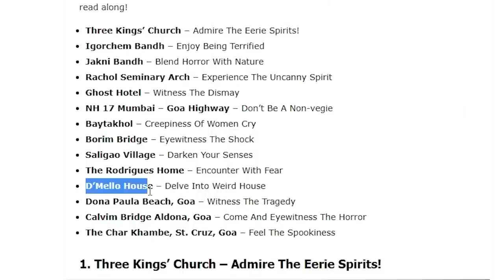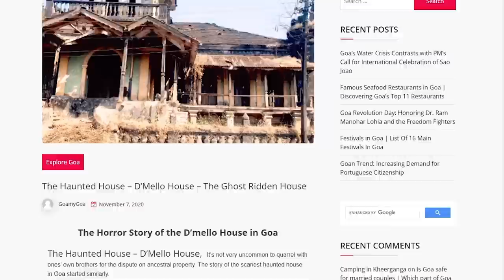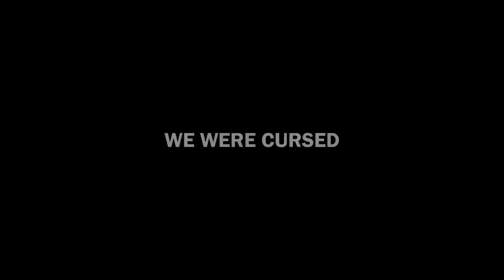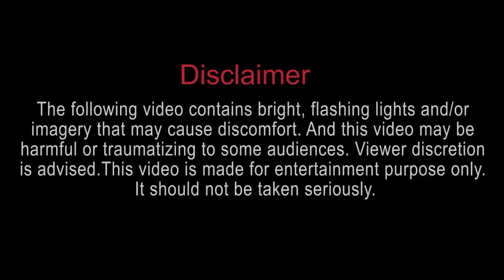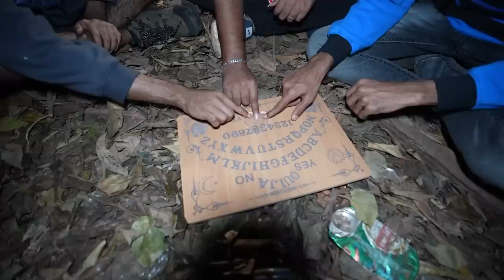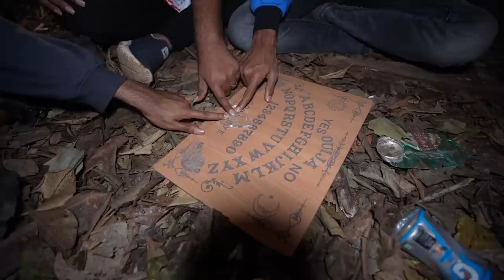D'mello House..! ( WE WERE CURSED )